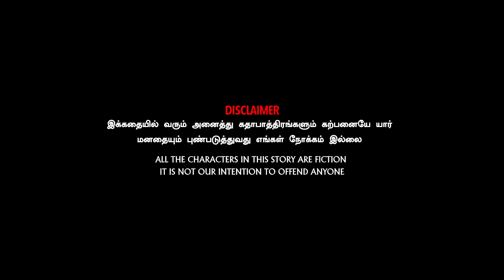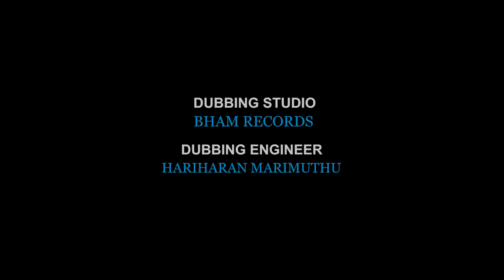சண்டகாரி நீதான் | Chapter 2 | நீதானே என் பொன்வசந்தம் 💞 | Funny Factory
| 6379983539 தான் சொல்வது தான் சரி என்று நினைக்கும் ஈகோ மனைவி. மனைவி மேல் கொண்ட காதலால் அதை பொறுத்துக் கொண்டு செல்லும் கணவன்... ஒரு கட்டத்தில் கணவனின் ஈகோ வெளி வருகிறது. அதை மனைவி எப்படி எதிர்கொண்டால்??? சண்டை எவ்வளவு பெரிது ஆகிறது சண்டை எவ்வாறு முடிவுக்கு வந்தது???

*நீ தானே என் பொன்வசந்தம்-02-சண்டகாரி

 Written & direction - MG Rajkamal | IG  @mg rajkamal

 Camera man - SKR Balaji | IG @ balaji skr

 Editing - Ramesh C | IG @rameshvijay007

 Asst.director
Vignesh deva | IG @vignesh._.deva

 Artist :

Vijay duke | IG @vijay_duke_offl

Vibitha | IG @vibitha_thekkaepat